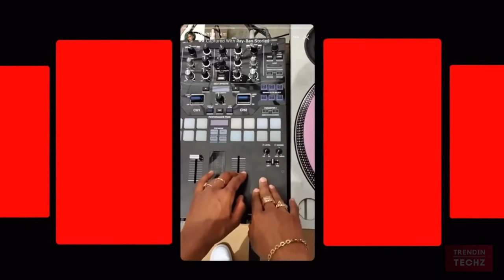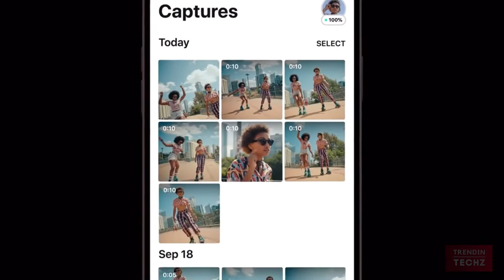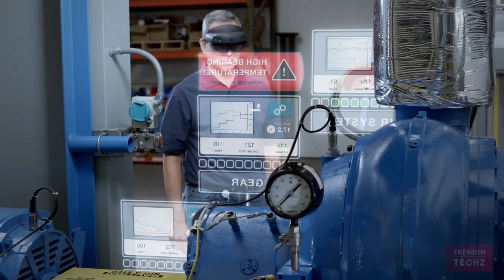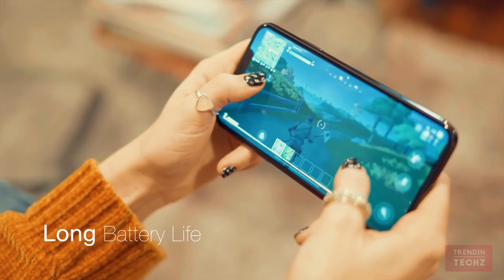5 Best Smart Glasses in 2022 | Cool Tech